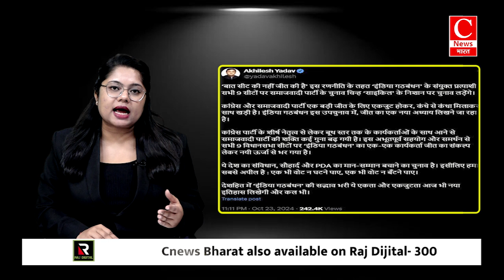अखिलेश यादव ने राहुल गाँधी की कांग्रेस को जमकर पीटा, रोने का मौका भी छीना || Cnews Bharat